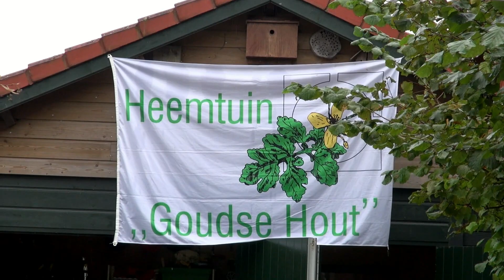Goudse Post Weekjournaal - WEEK 45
Met deze week:

- Bloembollen planten in Gouda Oost
- Voortgang werkzaamheden Tiendewegbrug
- Natuurwerkdag op de Heemtuin goudse Hout